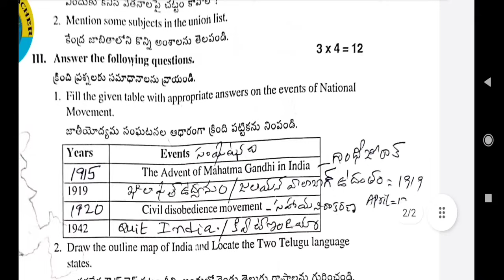8th class fa4 social question paper with answers 2022 - 2023